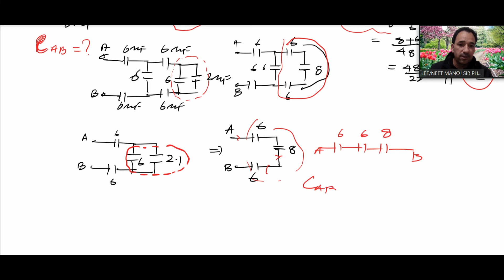combination of capacitors simple tricks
my objective is to provide free education to poor and needy students
by providing sol of hc verma concept of physics and ie irodov physics sol.

MANOJ CHAUHAN
SHIMLA (H.P)